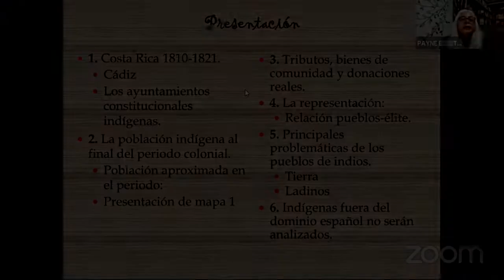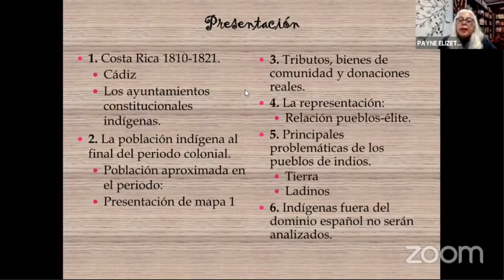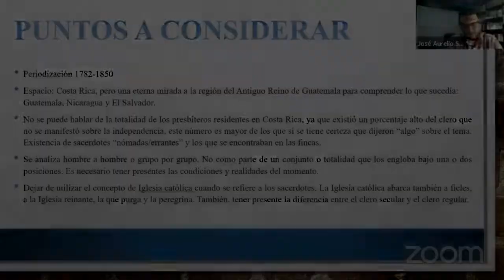Los grupos sociales en la independencia de Costa Rica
La Comisión Nacional de Conmemoraciones Históricas le invitan a la mesa redonda "Los grupos sociales en la Independencia de Costa Rica", con la participación de: Dra. Elizeth Payne, MSc. Jorge León, Dr. José Aurelio Sandí y moderada por el MSc. Tomás Federico Arias.

Esta actividad se realiza con el apoyo del Ministerio de Cultura y Juventud, la Escuela de Historia de la Universidad Nacional, el Centro de Investigaciones Históricas de América Central y Escuela de Historia de la Universidad de Costa Rica y la Biblioteca Nacional.

La actividad fue realizada el 7 de julio del año 2021.